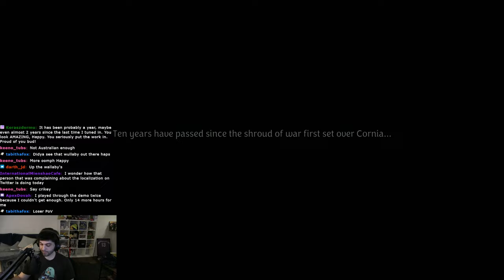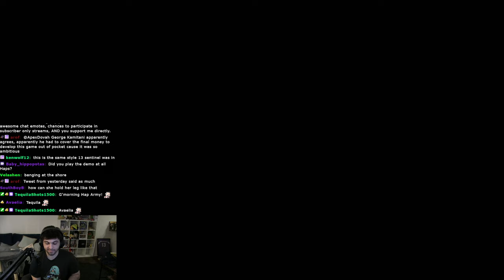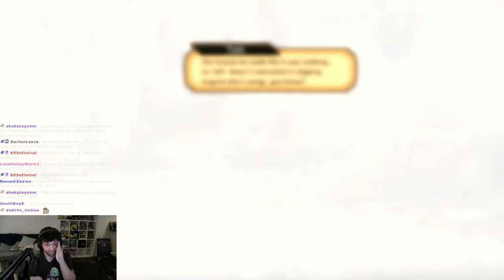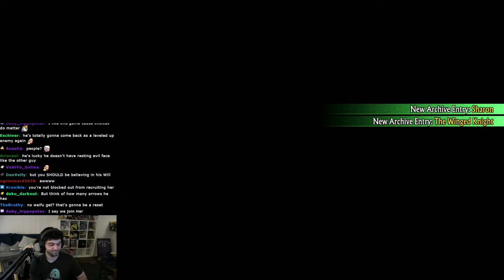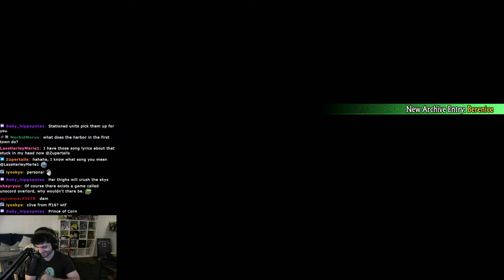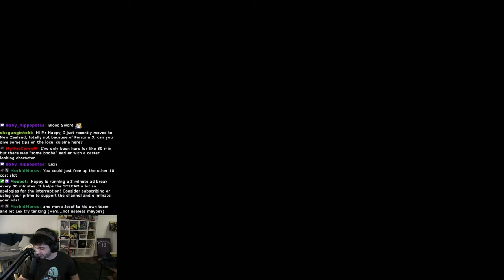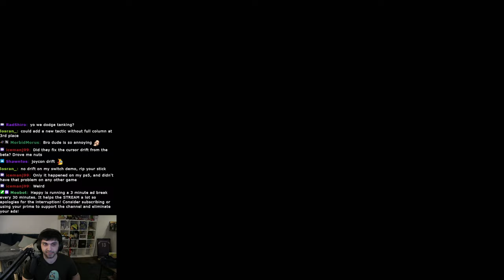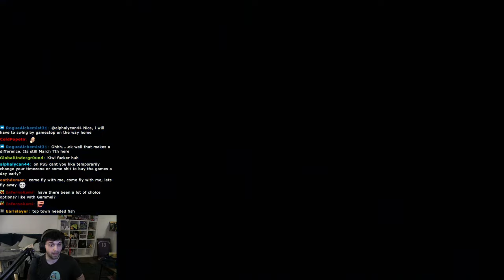Vanillaware is Cooking Again | Unicorn Overlord Part 1